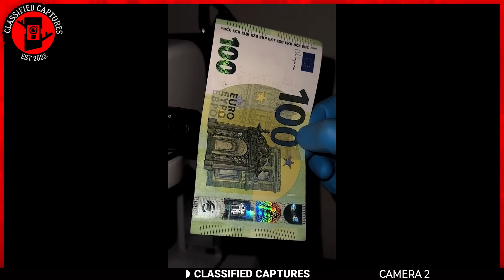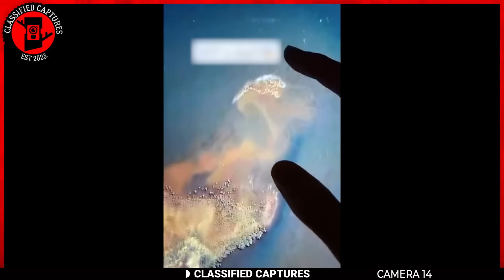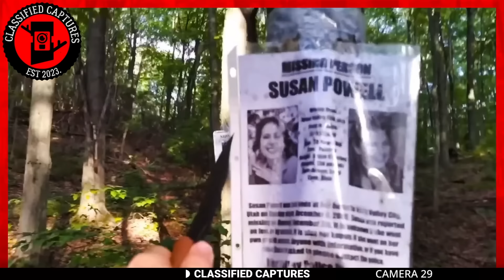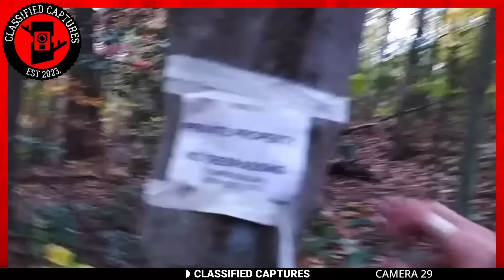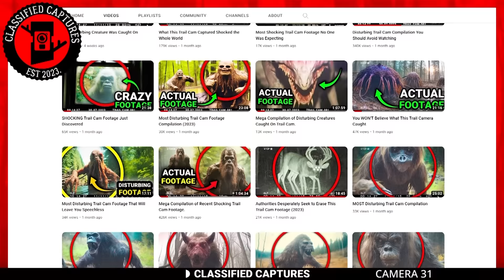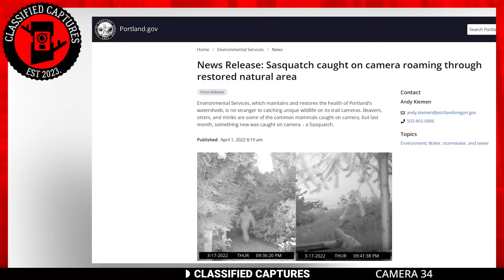Thrilling Glimpse of Mysterious Creature Dashing in Trail Cam Footage